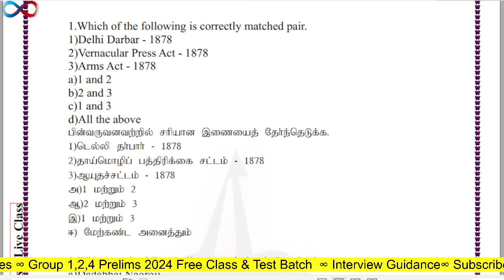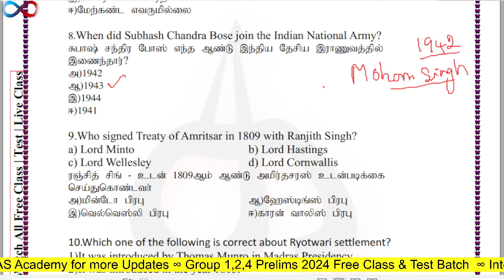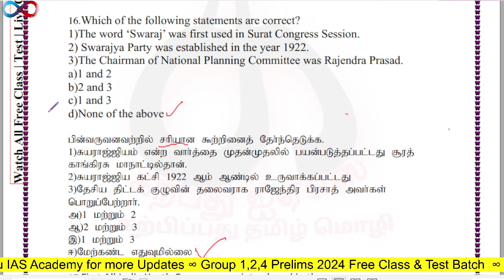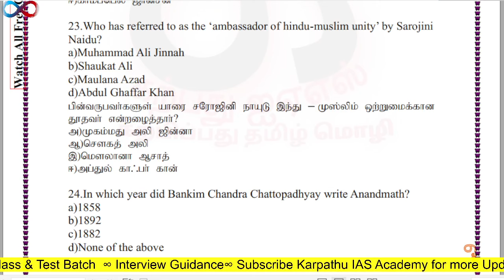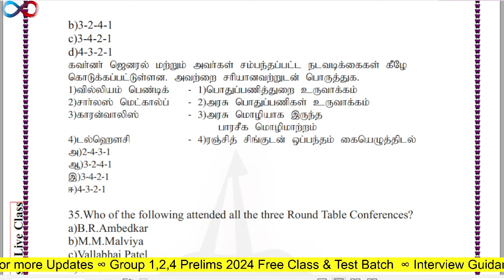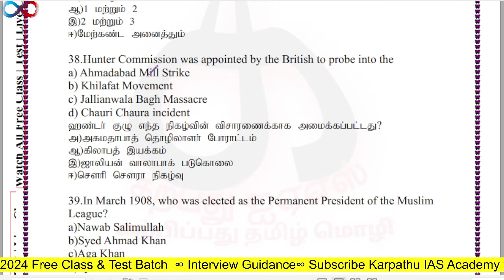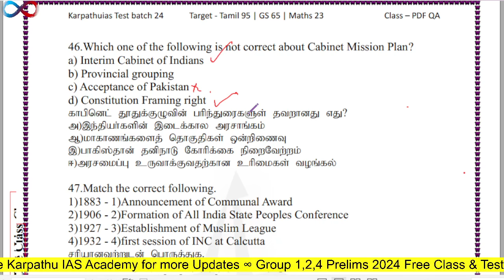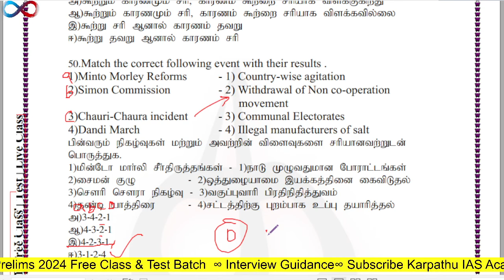🔴Group 4 INM 💥| வீடியோ பாரு 10 மார்க் 🎯- Karpathuias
TNPSC
tnpsc exam
Government job

FOLLOW @Karpathuias